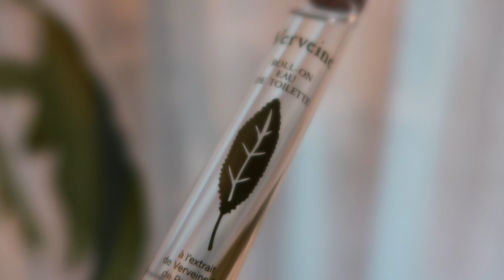New Bag Straps, Shopping after Lockdown, New Perfumes form L'Occitane en Provence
This is a mishmash of a video, in which I share four new bag straps, some strap "hardware", retails handbag shopping after a more isolated lifestyle, and some new perfumes from L'Occitane en Provence - Veviene (is that verbana in English?), The Vert, and Herbae!

Like frags? Me too, as you can tell by my insta feed
I also have a blog (which is in need of attention, as I haven't posted in ages)